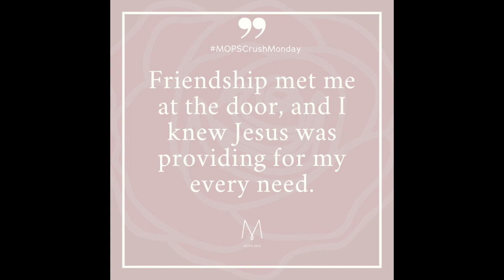Parkview MOPS surprise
One of our own mommas was facing hardship, and our tribe came together in order to support and love this momma through the storm.